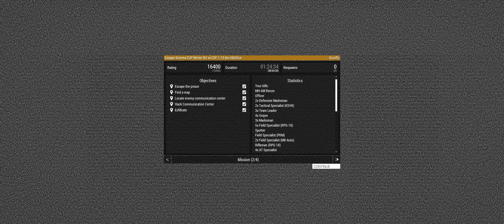Arma 3 - Escape Summa